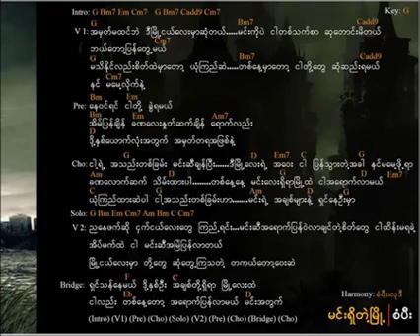မ်ိဳးၾကီး မင္းရွိတဲ့ၿမိဳ့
myo gyi new song ( မင္းရွိတဲ့ ၿမိဳ႕)